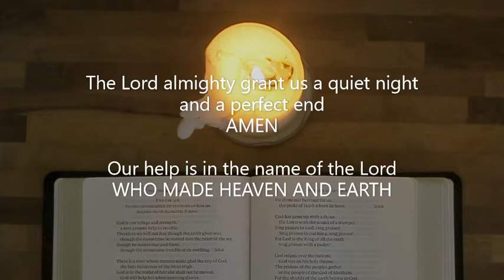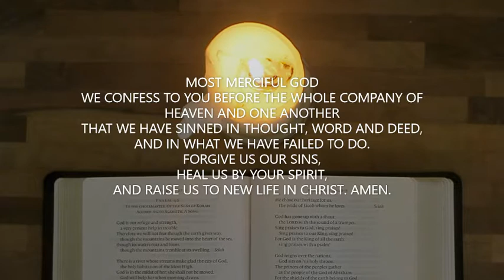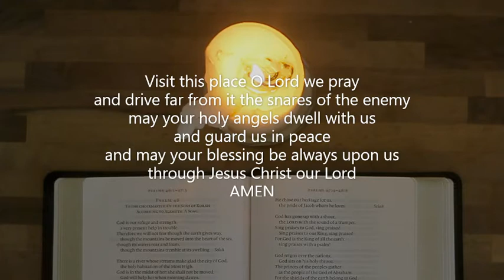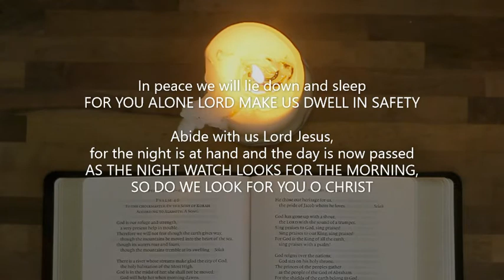Night Prayer Friday 9th October 2020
Quiet prayers to end the day with a reflection on Mark 14 from Eileen Ross